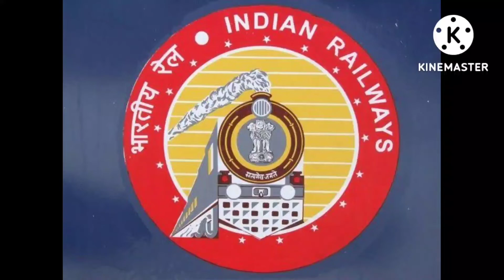DMRC Recruitment 2022 : Salary up to 132900 , Check Post , How To Apply and other Details.